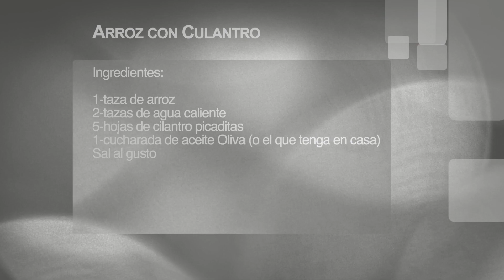Arroz con Culantro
This video is taped in Spanish, but all ingredients are listed in English as well in the Video

Ingredientes:

1-taza de arroz
2-tazas de agua caliente
5-hojas de cilantro picaditas
1-cucharada de aceite Oliva o el que tenga en casa

Procedimiento:

1-ponemos una olla para hacer el arroz, le agregamos el aceite cuando caliente .

2-se pone el arroz y se revuelve unos segundos, vertimos el agua caliente, sal se deja
    Cocinar por 20-25 minutos.

3-cortamos las 5 hojas de culantro bien chiquito.

4-una vez el arroz seco bajamos temperatura al mínimo.

5-pasado el tiempo quitamos la tapa agregamos el culantro y revolvemos tapamos el arroz
   Esta listo se apaga la estufa.

Ollas de Copper Chef
Dutch Oven Cast Iron Pot
Crofton Cast Iron Pot
Marta Stewart Cast Iron Dutch Oven Pot
Belgique Stainless Steel Cookware
Calphalon SS Cookware
Rachel Ray Evo Oil dispensador
The Pioneer Woman Knife
Paula Deen Salt and Pepper Dispenser
Crux Air Fryer
Crux Electric Grill
Crux Panini Press
Kitchen Aid Cucharas
Martha Stewart Tazas de Medir
Martha Stewart Cucharas de Medir
Boos Block Tabla de Cortar
Villeroy & Boch Plating

Equipo de Video que uso:

Cameras:
Camera A Canon 80D
Camera B Canon T5i
Camera C GoPro HERO 5
Wide angle lens
Wide angle lens economico
Macro Lens 100mm
Macro Lens economico 50mm

Luces:
Luz A
Luz B
Luz C

Audio:
Audio Recorder
Microfono A Lapel
Camera A reference Mic Pro
Camera B reference Video Micro